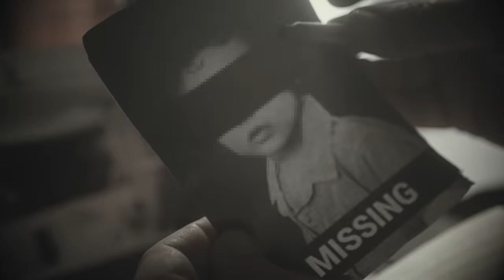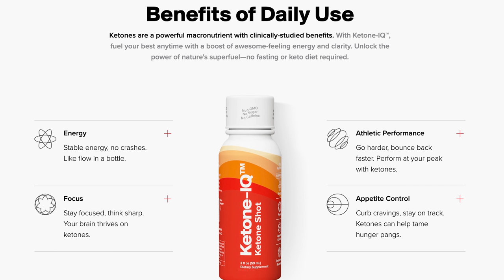Cartels Operating in America's Forests (with John Nores) | CA #22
Partners:

to save 30% on your first subscription.

John Nores is the author of the book Hidden War: How Special Operations Game Wardens Are Reclaiming Wildlands From the Drug Cartels as well as War in the Woods: Combating the Marijuana Cartels on America’s Public Lands. The 2nd edition of Hidden War is out now.

John served as a Game Warden for the California Department of Fish and Wildlife for more than 25 years. He helped develop and lead the Marijuana Enforcement Team (MET), an elite tactical unit targeting cartel drug operations on California’s public lands and created the agency’s sniper capability. Today, he speaks nationally on domestic public safety and environmental crime threats, teaches tactical preparedness, hosts RecoilTV’s Thin Green Line film series, and co-hosts the Thin Green Line and Warden’s Watch podcasts.

SyncID: MB01BVIQNTFXVQZ